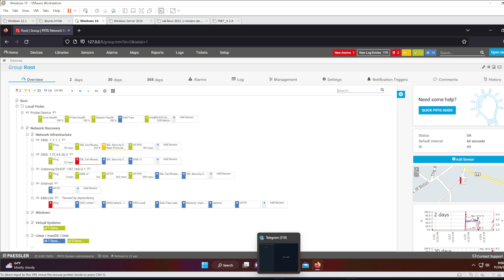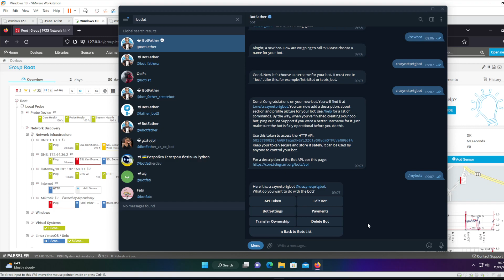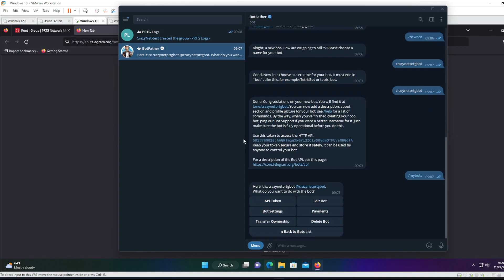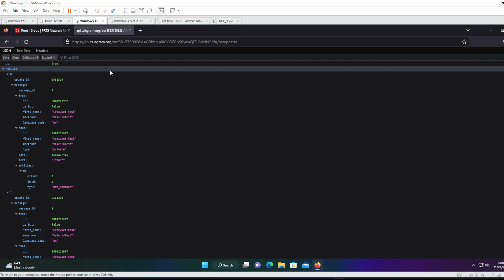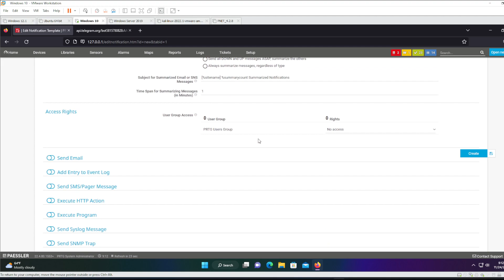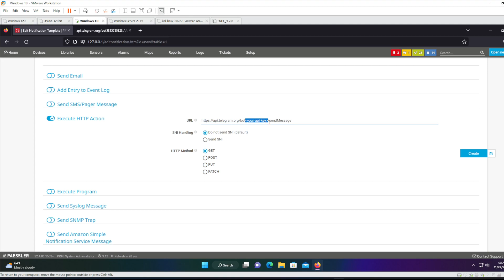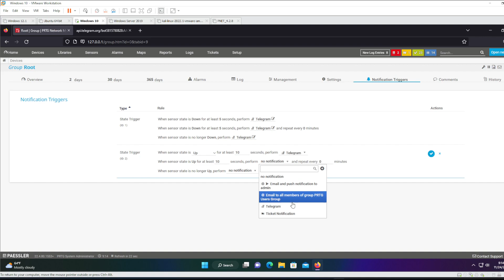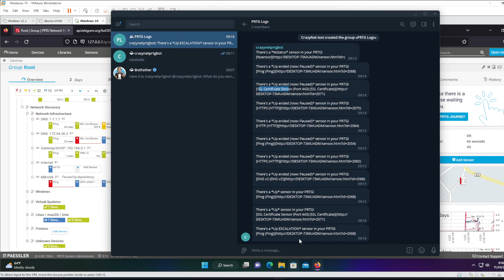Ricezione degli Alert di PRTG su Telegram: il segreto svelato!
Come Ricevere gli Alert di prtg su Telegram: Scopri come configurare PRTG per inviare notifiche di monitoraggio direttamente al tuo account Telegram. Questo tutorial dettagliato ti mostrerà passo dopo passo come integrare PRTG con telegram consentendoti di ricevere avvisi immediati sullo stato dei tuoi dispositivi e sistemi. Impara a creare webhook personalizzati, impostare le notifiche corrispondenti e assicurarti di essere sempre informato sulle situazioni critiche. Semplifica la gestione del monitoraggio di rete con questa soluzione efficace e pratica!

copy in PRTG your-api-key /sendMessage

chat_id=-CHAT-ID&text=There's a *%status* sensor in your PRTG!
[%sensor](%linksensor)